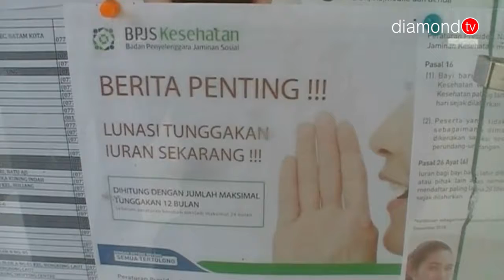TUNGGAKAN PESERTA BPJS KESEHATAN DI BATAM CAPAI 51,6 MILYAR